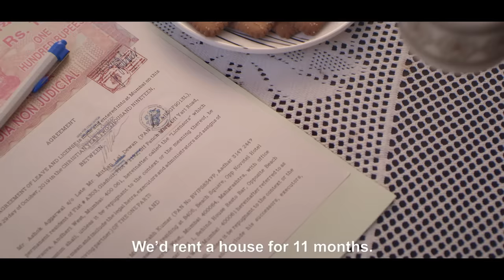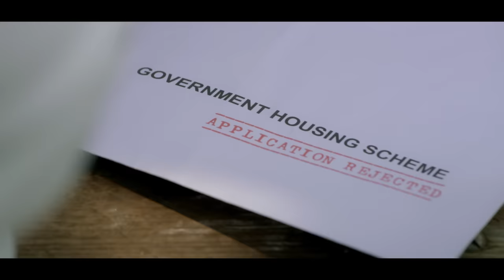My Father's Dream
In line with our brand philosophy, PaisonSeBadhkar, Paisabazaar.com is proud to present its new brand film -- A moving story of a father & daughter and the dream of buying a home.

Buying a home is one of the most common yet unfulfilled dreams for middle class India. Our brand film is about one man's journey and struggle of trying to buy a home.

A dream he saw, she fulfilled, because dreams of our loved ones are PaisonSeBadhkar